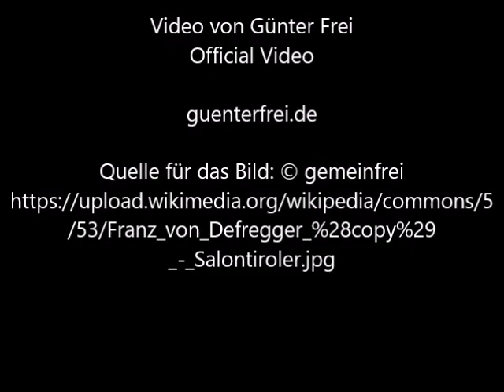Salontiroler von Franz von Defregger - Video von Günter Frei (Official Video)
Das Bild entstand um 1921 im Format  55,5 x 85 cm und ist von Franz von Defregger (1835–1921).

Salontiroler von Franz von Defregger

" Artist Franz von Defregger (1835–1921) Blue pencil.svg wikidata:Q78711Title SalontirolerObject type paintingDate by 1921Medium oil on canvasDimensions Height: 55.5 cm (21.8 in); Width: 85 cm (33.4 in)Collection Private collectionSource/Photographer